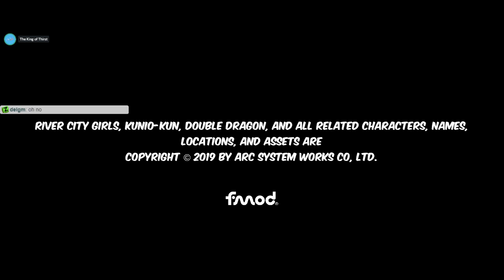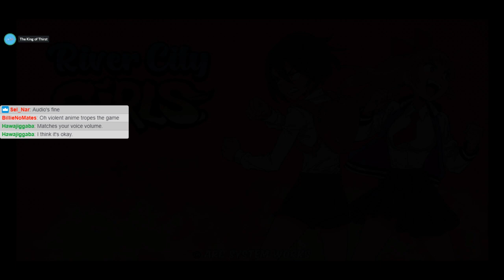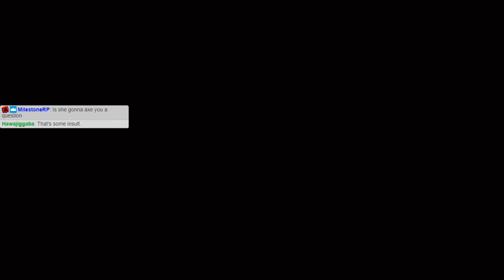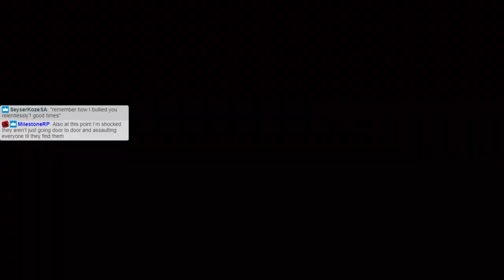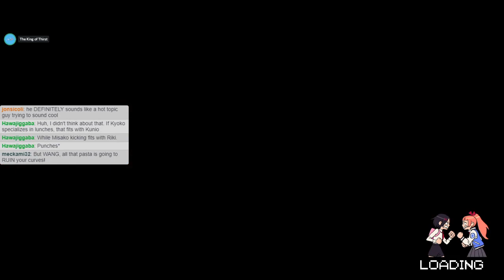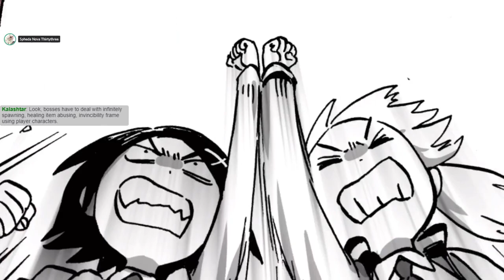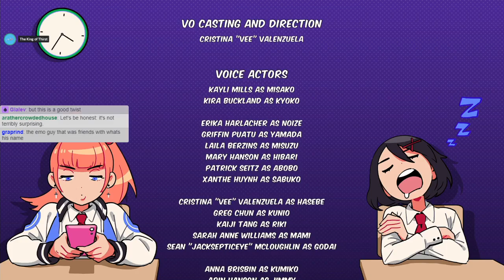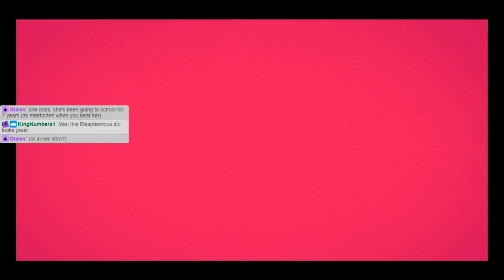River City Girls #3/END